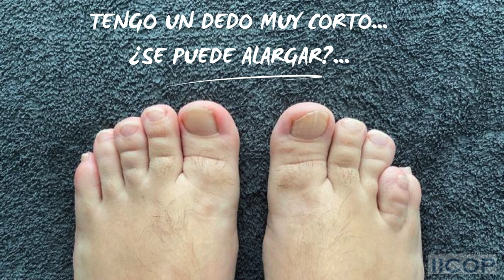BRAQUIMETATARSIA, TENGO UN DEDO MUY CORTO…¿SE PUEDE ALARGAR?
Caso clínico de Braquimetatarsia. Cirugía para el alargamiento del cuarto dedo del pie derecho del paciente en IICOP (Instituto Internacional de Cirugía Ortopédica del Pie)